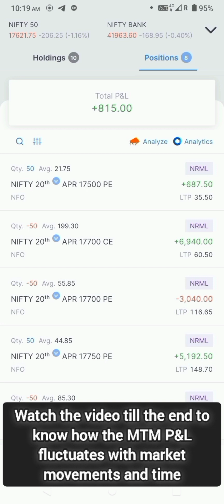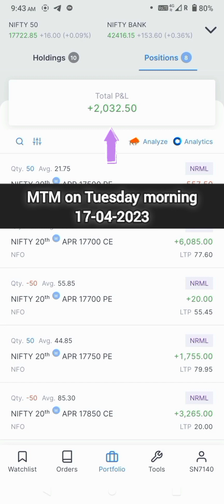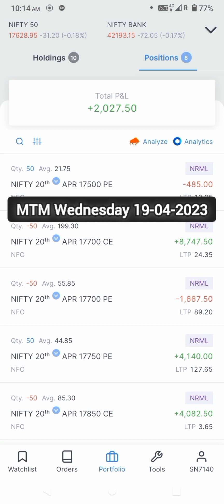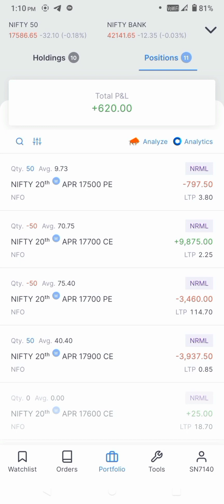Iron fly live Trading | Best Option Selling Strategy | Option Selling Strategy for Beginners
Invest and trade with Kite by Zerodha, India’s largest retail stockbroker. Open an account now.👉👇

Iron fly option selling strategy ,
Safest option selling strategies
Iron fly live Trading
Low Capital Option Selling Strategy